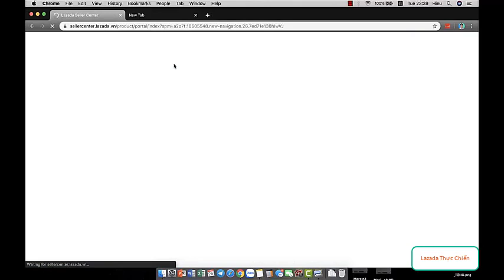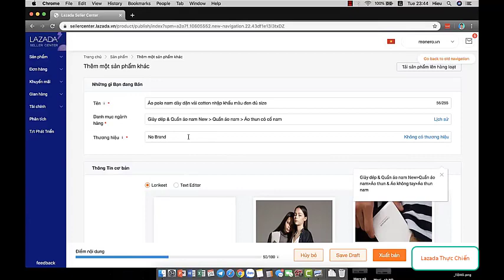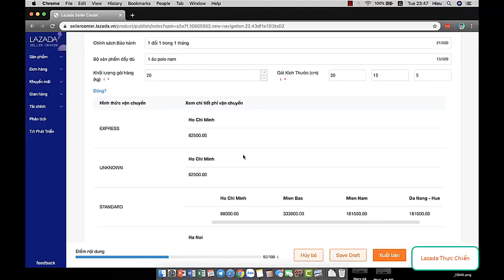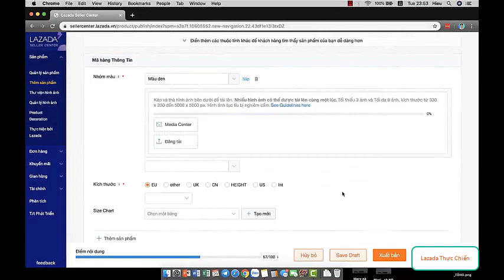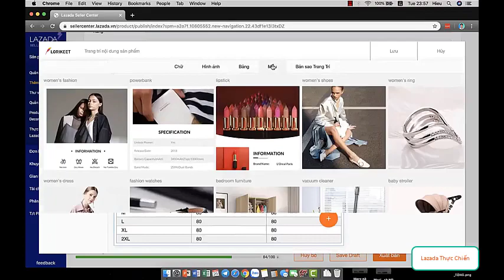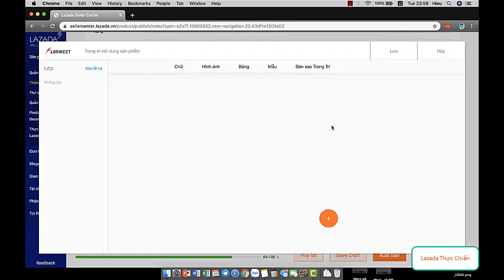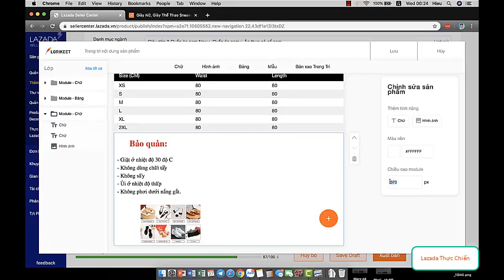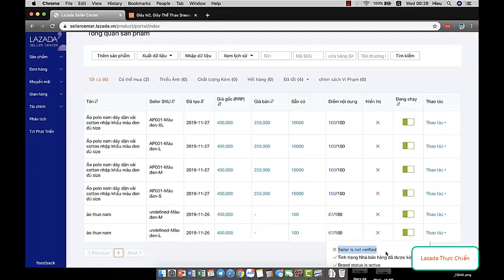Hướng dẫn viết mô tả sản phẩm chuẩn Lorikeet trên Lazada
- Chia Sẻ kinh nghiệm kinh doanh online và digital marketing trên các nền tảng Facebook, Youtube, Titok và các sàn thương mại điện tử như : Shopee, Tiki, Lazada, Sendo tôi tin rằng với những kiến thức và kinh nghiệm marketing thực chiến của tôi sẽ giúp ích được cho các bạn trong quá trình các bạn kinh doanh online và kiếm tiền online trên internet.